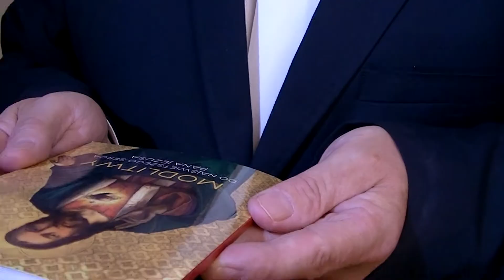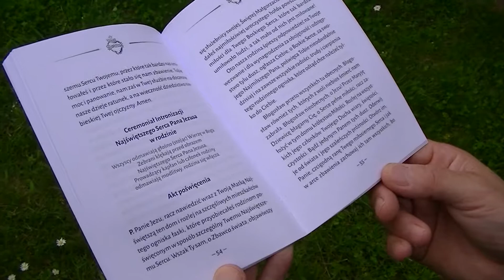Modlitwy do Serca Pana Jezusa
Ksiądz Sławomir Sznurkowski SSP zachęca do poświęcania rodzin Najświętszemu Sercu Pana Jezusa. Sam Jezus obiecał, że będzie błogosławił domom, w których obraz Jego Serca będzie wystawiony i czczony.